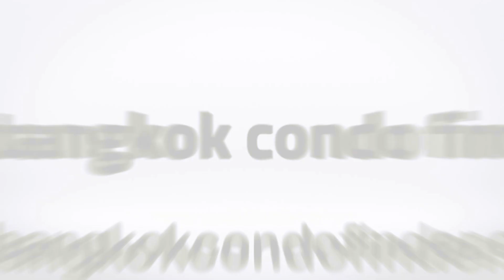Lumpini Place Ratchada-Sathu Condominium for Sale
Building Name: Lumpini Place Ratchada-Sathu